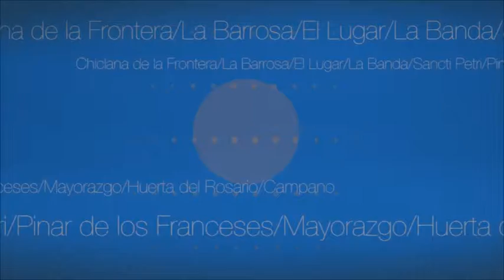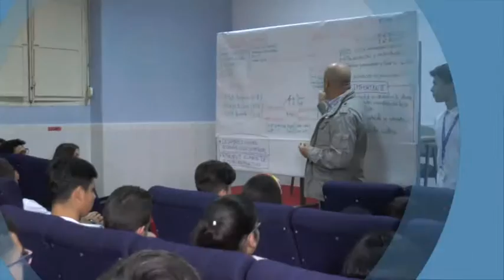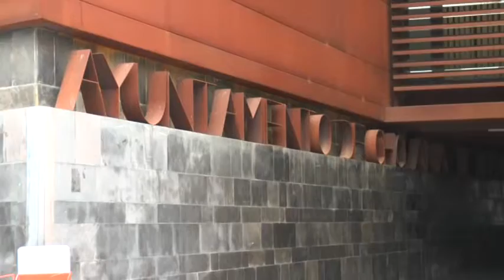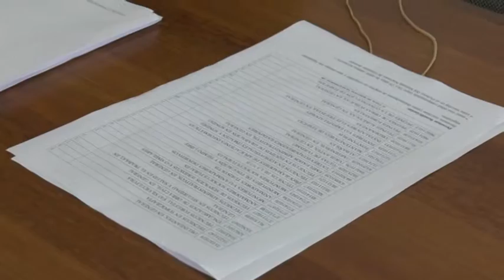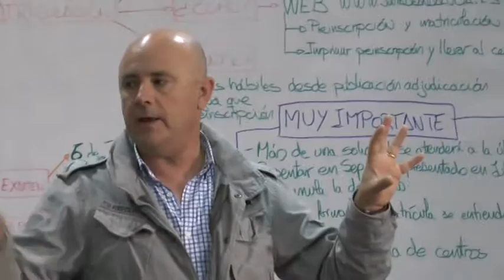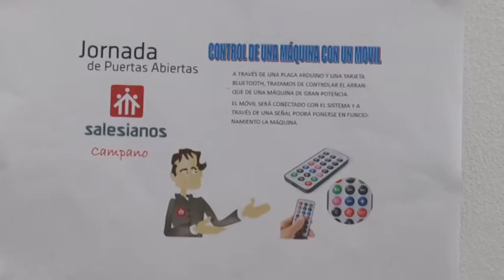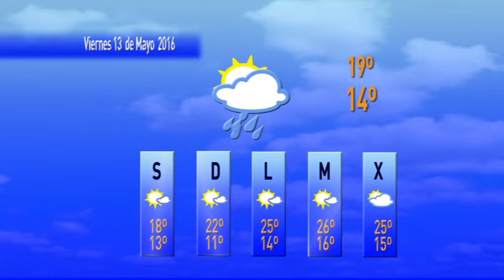NOTICIAS CHICLANA 12 MAYO 2016